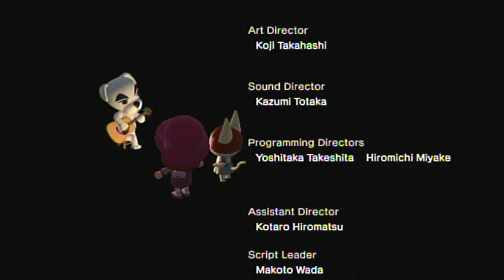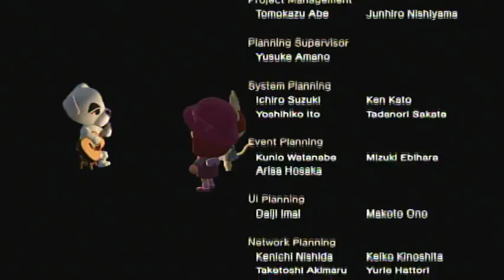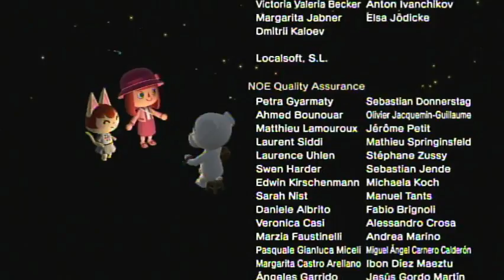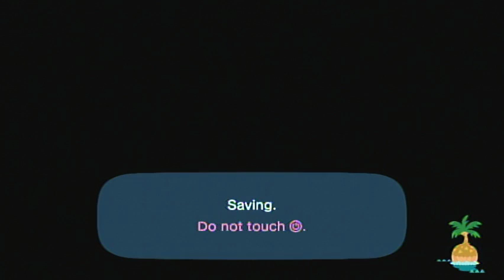Animal Crossing: New Horizons [Day 247]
Played on: November 21st, 2020 (UTC-5:00)

Current Neighbors
Felicity
Greta
Gabi
Kiki
Marina
Whitney
Molly
Chrissy
Bunnie
Maple